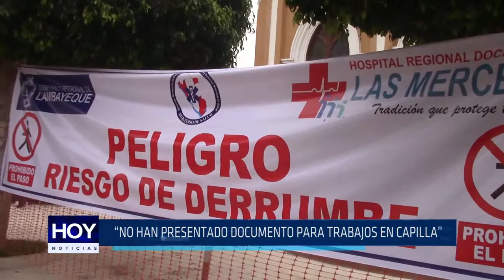Chiclayo: "No han presentado documento para trabajos en capilla"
El director de la Dirección Desconcentrada de Cultura, Alfredo Narváez, indicó que desde el Hospital Las Mercedes no ha llegado ningún documento para poder gestionar los trabajos de refacción en la capilla del referido nosocomio. Ante esto mostró su extrañeza por la denuncia que el hospital habría presentado contra el Ministerio de Cultura.